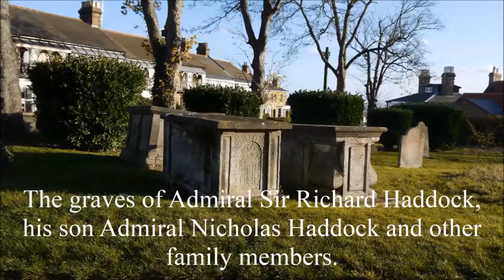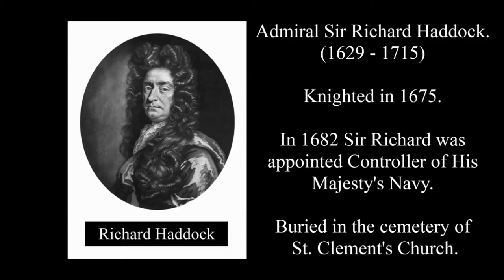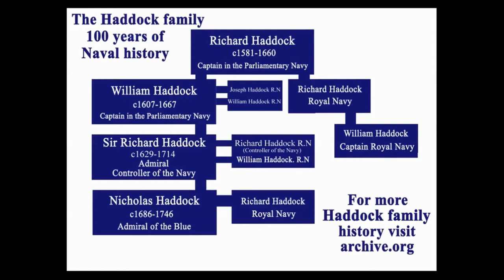Leigh on Sea, Haddock and Tintin